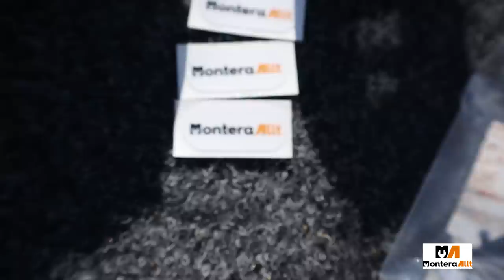Vi renoverar upp en båt till en fiskemaskin - Lets Fish Movies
Örnvik 360
Längd 3.70m
Bredd 1.51m
Tillverkningsår 1974
Tillverkare: AB Bröderna Börjesson - Bjästa - Sweden

Artiklarna som har använts på båten är:
Ekolodsfäste - RAM-111U-D
Telefonhållare - RAM-B-138-UN7U
Goprofäste - RAM-B-138-C-GOP1
RAM® Roller-Ball fäste - RAP-412U
Skensystem - RAP-TRACK-A9U
Arbetslampa - 5" 90W CREE LED Arbetsljus